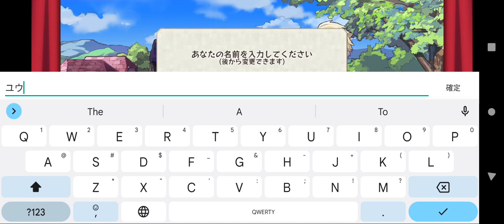2022年9月6日